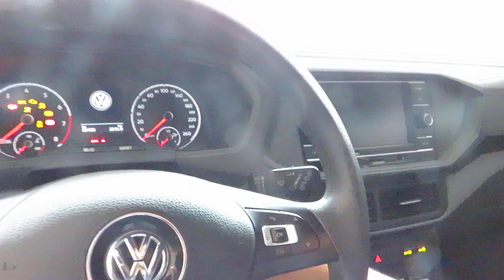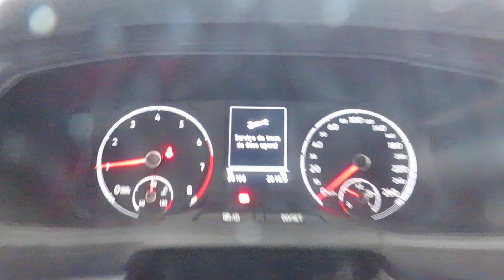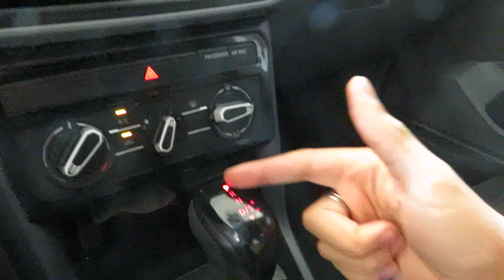Volkswagen T-Cross Sense 200 TSI Automático 2020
Sobre esse carro: NOVÍSSIMO, C/ MANUAL, CHAVE RESERVA E REVISÕES EM CONCESSIONARIA. SUV COMPLETO DE SÉRIE, MOTOR TURBO FLEX 128cv E CÂMBIO AUTOMÁTICO 6M QUE ALIA ECONOMIA E DESEMPENHO. CONTA C/ MULTIMÍDIA, COMANDOS NO VOLANTE, RODAS LIGA LEVE E PORTA MALAS 373L. COMPUTADOR DE BORDO, ISOFIX, CONTROLES DE TRAÇÃO E ESTABILIDADE E ASSISTENTE DE PARTIDA EM RAMPA